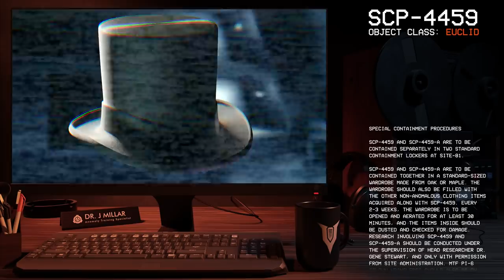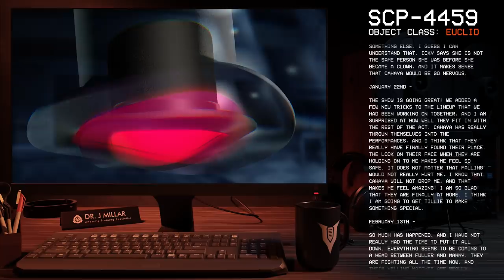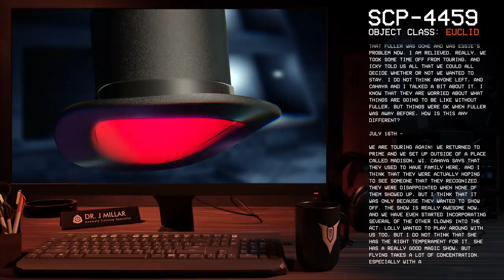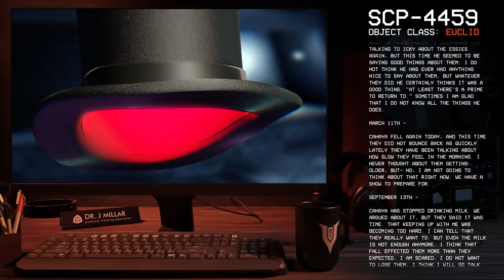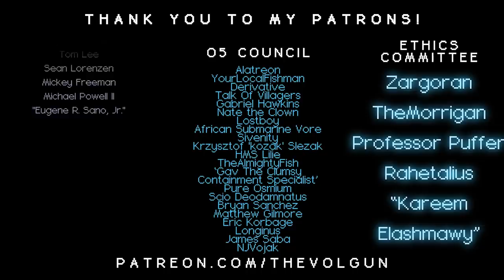SCP-4459 │ The Ringmaster's Crown │ Euclid │ Herman Fuller SCP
╾╾╾ ►! Video Info !◄
Special Containment Procedures

SCP-4459 and SCP-4459-A are to be contained separately in two standard containment lockers at Site-81. SCP-4459 and SCP-4459-A are to be contained together in a standard-sized wardrobe made from oak or maple. The wardrobe should also be filled with the other non-anomalous clothing items acquired along with SCP-4459. Every 2-3 weeks, the wardrobe is to be opened and aerated for at least 30 minutes, and the items inside should be dusted and checked for damage.
Research involving SCP-4459 and SCP-4459-A should be conducted under the supervision of head researcher Dr. Imogene Stewart, and only with permission from site administration. MTF Pi-6 "Clown Wranglers" should also be on hand in the event of a containment breach.

╾╾╾►! Important !◄